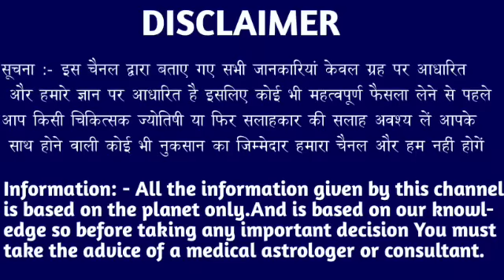धनु राशि वालों 21 जुलाई शाम 5:10 बजे जो होगा अपनी आंखों पर यकीन नहीं करोगे। Dhanu Rashi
धनु राशि वालों 19 जुलाई शाम 5:10 बजे जो होगा अपनी आंखों पर यकीन नहीं करोगे। Dhanu Rashi#dhanurashi